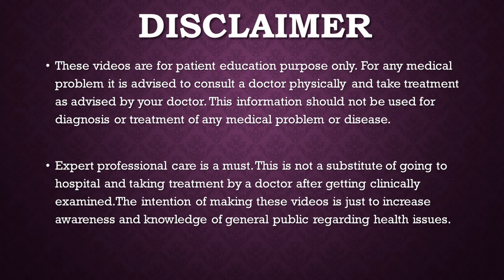Boxers Knuckle Hindi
SaggitalBand Boxer'sKnuckle मुक्केबाजी में मुट्ठी में चोट
हाथो में बैंड का फैट जाना
Boxer’s Knuckle is an injury to the structures around the first knuckle of a finger, also known as the metacarpophalangeal joint (MPJ).  The skin, extensor tendon, ligaments, joint cartilage, and the bone of the metacarpal head may all be involved.  Repeated impacts to the extensor tendon over the knuckle causes Hypertrophic Interstitial Tendonosis, or HIT Syndrome.  This is a thickening, weakening, inflammation, and scarring of the extensor tendon.
The extensor tendon is normally kept centered over the knuckle by two ligaments called the sagittal bands.  This combination of the extensor tendon and its supporting ligaments is known as the extensor aponeurosis.  In an off-center hit, either of these sagittal bands can tear, causing the extensor tendon to slip off the knuckle and lie in the valley between the knuckles.  The ligaments of the knuckle’s joint capsule may also be torn, causing the joint to become unstable.
Pain and swelling around the knuckle are common.  If a ligament like the sagittal band is torn the extensor tendon may fall out of place and an inability to fully straighten the finger occurs.  Snapping of the extensor tendon over the bony prominence of the knuckle may be heard as well.  The long finger knuckle is most commonly involved.

Common Causes of Boxer’s Knuckle
Boxer’s Knuckle is an injury that results from one or more mishits absorbed by the knuckle.  Most commonly seen in athletes who engage in Boxing, Kickboxing, and Mixed Martial Arts.

Diagnosing Boxer’s Knuckle
Speaking with you and a careful physical examination are essential to identify the injured structures and provide a correct diagnosis.  X-rays are also useful to evaluate. An MRI may aid in the diagnosis and help to guide treatment decisions.
Treatment Options for Boxer’s Knuckle
Injuries that are painful, but have an intact extensor tendon that moves the joint, may be treated with splinting and anti-inflammatory medication while the hand is rested.  More severe cases, such as an inability to straighten the finger, snapping of the extensor tendon, or the presence of joint instability, may need surgical repair to improve function.Join this channel to get access to perks: